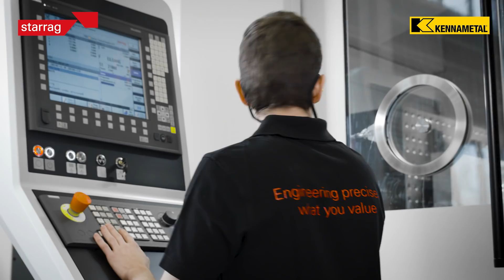AERO STRUCTURE TECHNOLOGY DAYS 2018, new solutions for the aerospace industry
New process solutions for structural parts made from aluminum, titanium or nimonic. Starrag and Kennametal warmly invite you to the Aero Structure Technology Days 2018 in Rorschacherberg, Switzerland.
Take this opportunity to learn about the world’s most productive machine tools for the manufacture of metallic Aero Structure components as well as innovative technological solutions for increasing process safety and efficiency, and much more for the aerospace industry.